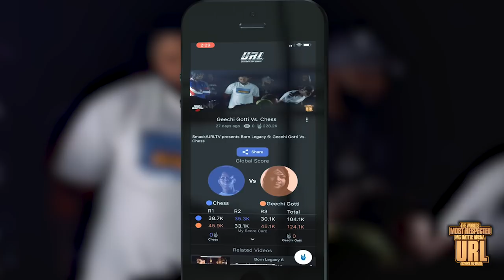SERIUS JONES VS MIKE P RELEASE TRAILER | URLTV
SMACK/URL PRESENTS: SERIUS JONES VS MIKE P
SEE THIS BATTLE & OTHER URL BATTLES YOU HAVEN’T SEEN YET ON THE URLTV.TV APP

UPCOMING EVENTS:
[Any upcoming events listed will be placed here]